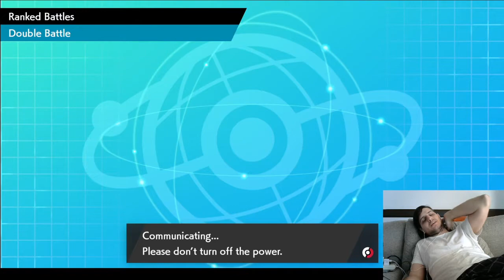VGC20 Rental Teams - La diferencia entre +5 y +6 - Episodio 106